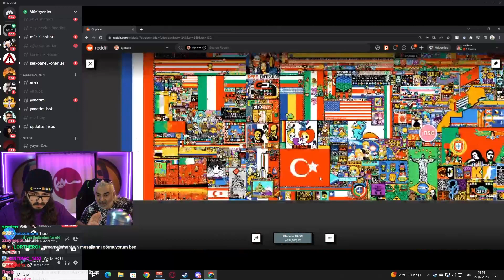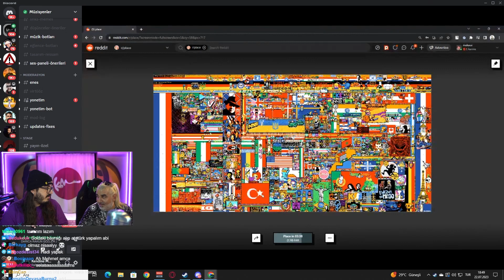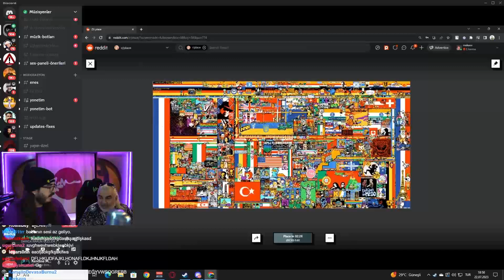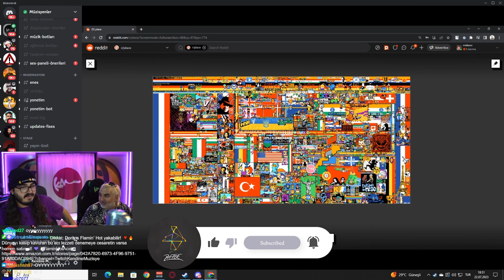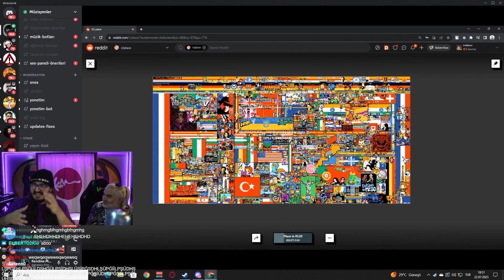Kendine Müzisyen ve Kendine Baba | Reddit r/Place Bakıp Yorumluyorlar!